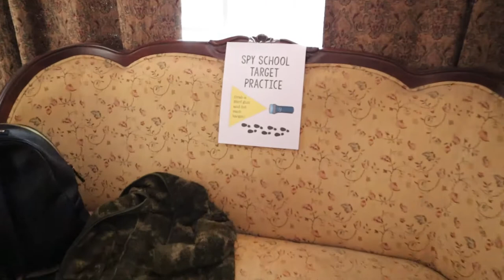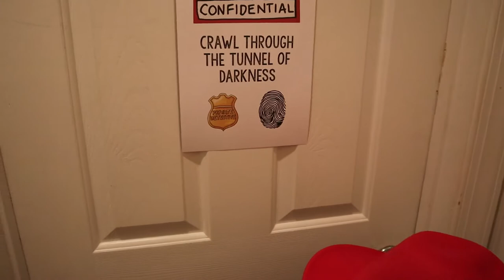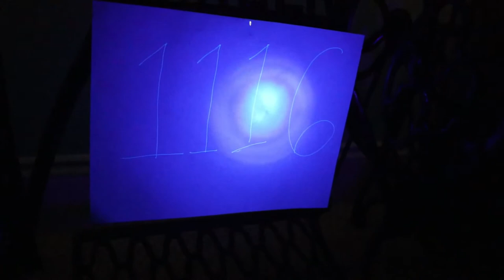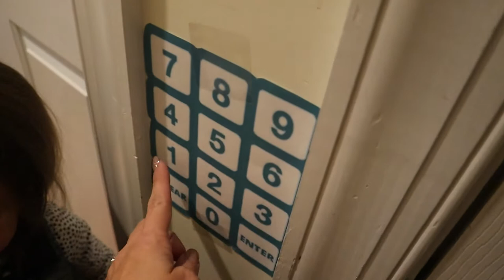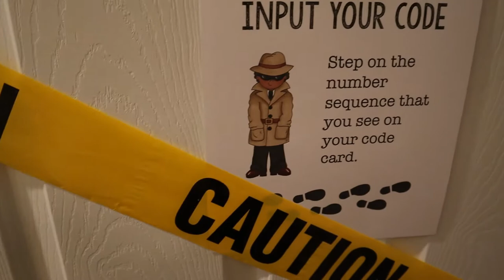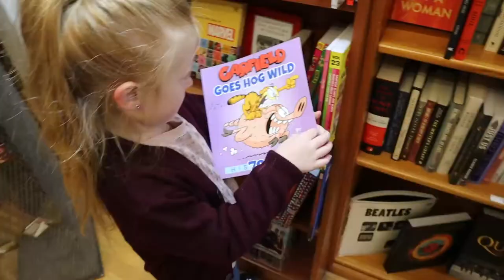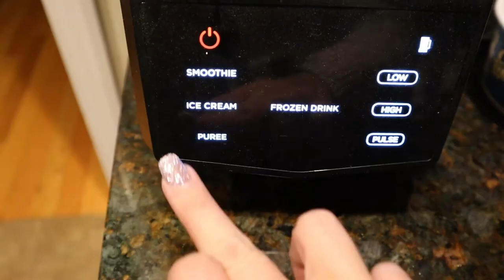Gwen's 5th Birthday| Christmas Tree Lighting Ceremony and Eggnog Shakes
We are beyond blessed to be Celebrating another year with our oldest daughter Gwen, she is growing up so fast.